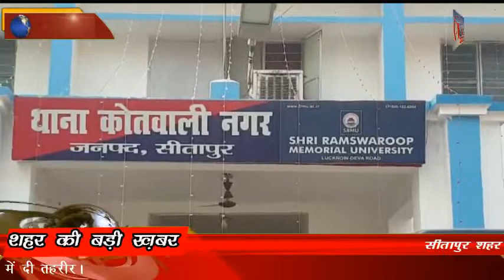SITAPUR VOICE NEWS :- विद्युत विभाग के कर्मचारियों पर हुआ हमला।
विद्युत विभाग के कर्मचारियों पर हुआ हमला। सीतापुर के पुराने सीतापुर का मामला।